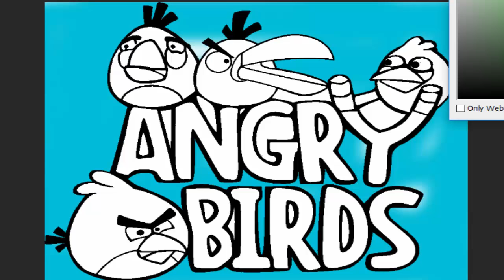Les Trolls Trousse de beauté de Satin et Chenille Style Set #2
Les Trolls Trousse de beauté de Satin et Chenille Style Set
Aujourd’hui, nous allons déballer un coffret des Trolls « Trousse de beauté de Satin et Chenille ». Il contient les deux poupées et aussi des accessoires pour leurs cheveux et pour compléter leur look, nous utiliserons également ceux de Poppy.

Cliquez ici pour des vidéos des princesses Disney: